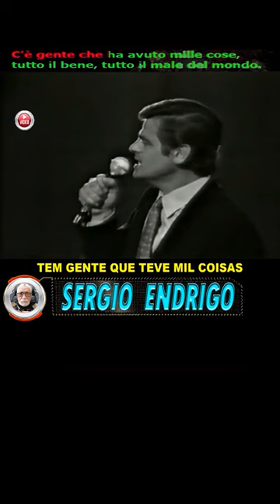Io Che Amo Solo Te - Sergio Endrigo